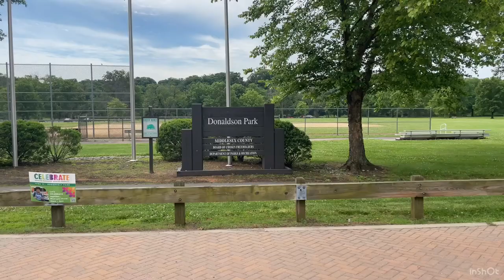Picnic in New Jersey,USA | Donaldson Park | Jain Indian Food | Weekend fun